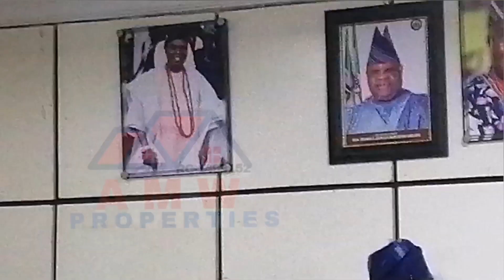Tour to Osogbo, Osun State, Nigeria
On the quest for a day-to-day discovery of real estate investment destination, while Nigeria's major cities like Lagos, Abuja, and Port Harcourt have traditionally garnered significant attention from real estate investors, the country's emerging markets hold substantial potential for growth. As urbanization and infrastructure development continue to spread across Nigeria, several up-and-coming real estate markets are gaining prominence. In this video, we will highlight these emerging markets and the great potential they offer for real estate investment and growth.

Osogbo is one of the quieter, yet promising, real estate markets in Nigeria. The city's affordability, coupled with its tranquil atmosphere, makes it an attractive location for residential investments, especially for those seeking to diversify their portfolios.